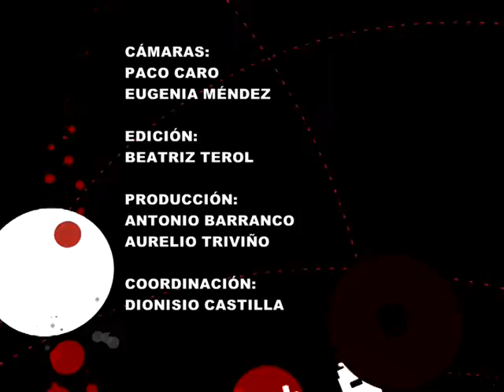INFOR viernes 5oct12 parte4